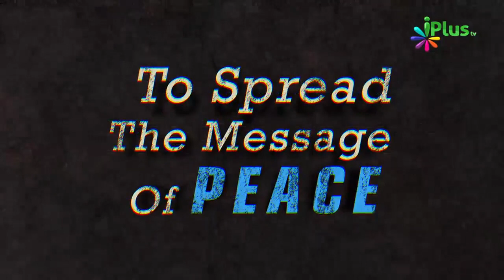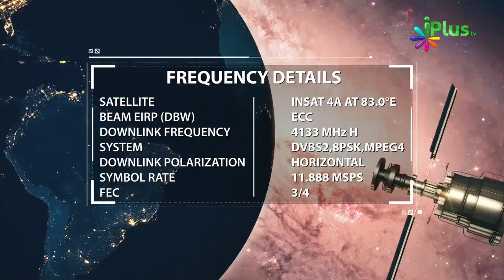6 Types Of Laziness | आलस के 6 प्रकार By Zaid Patel iPlus TV